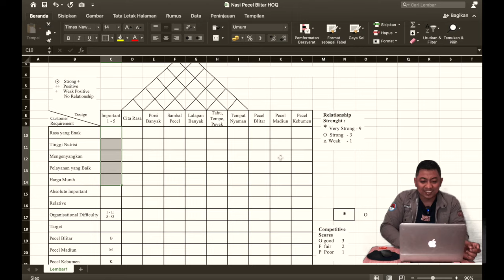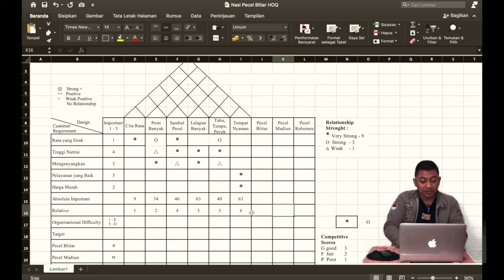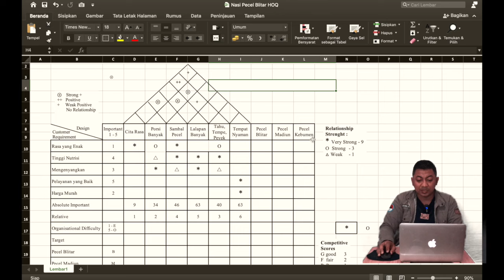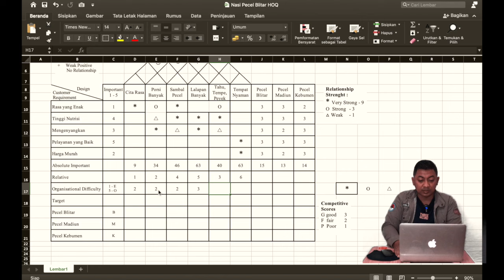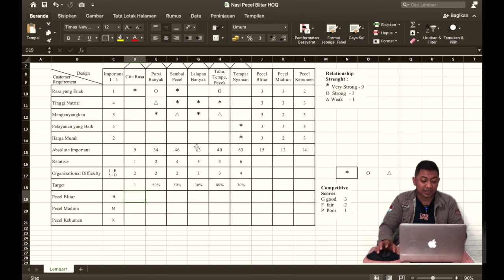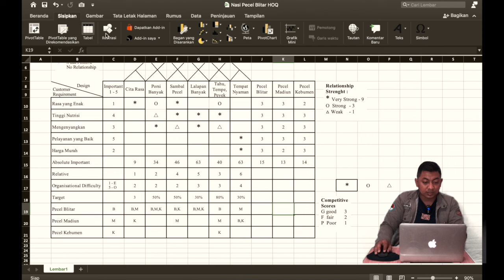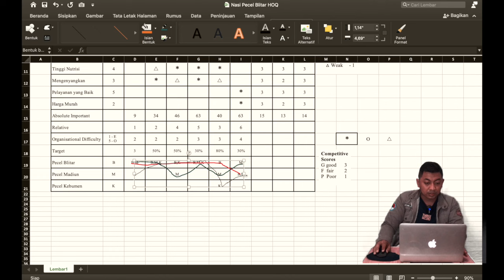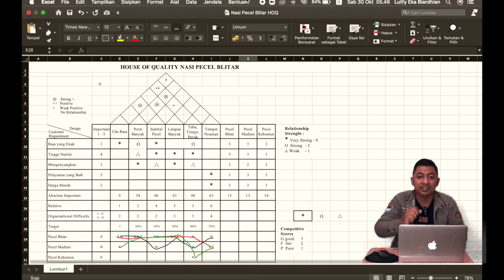Cara Membuat HoQ (House of Quality) | Teknik Industri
Assalamualaikum Poro Sedulur, Semoga selalu sehat.
Video kali ini saya membuat salah satu tugas kuliah yaitu:
"Membuat Video Pembuatan HoQ (House of Quality)"
Semoga menambah informasi.
Salam Para Pencari Modal
Salam Para Pencari Ilmu
Wassalamualaikum

Lutfy Eka Biardhian